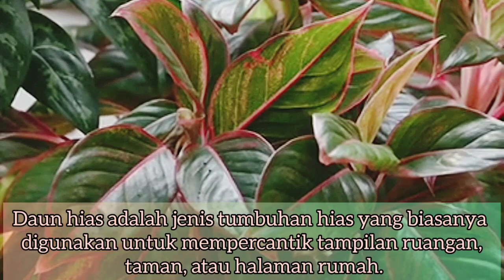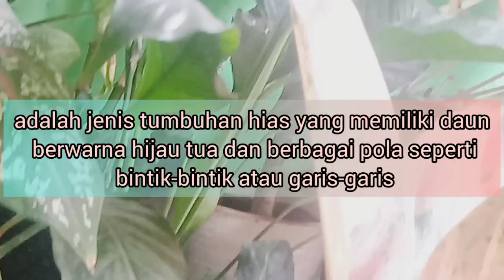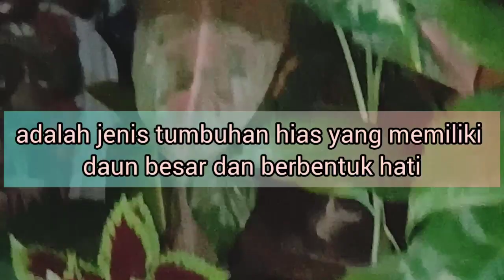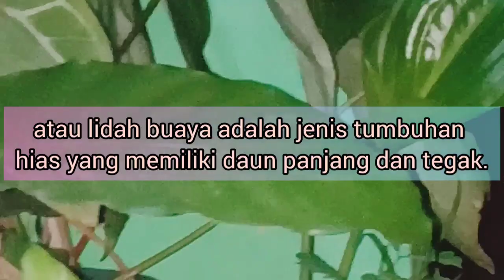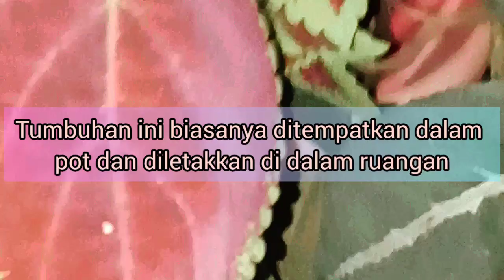7 TANAMAN HIAS DAUN YANG BANYAK DIMINATI II 7 Most Popular Leaf Ornamental Plants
7 TANAMAN HIAS DAUN YANG BANYAK DIMINATI II Mana yang paling unik

Tanaman daun hias selain menyegarkan ruangan juga mempercantik tampilan rumah kita, terlihat asri dan indah.

Thank you for supporting the SENANDUNGRIA Channel. I hope your kindness will be rewarded by God with multiple kindness rewards, aamiin..
keep on supporting, so that this channel be growth 🙏

Material :
- Fixabay (edited)
- Koleksi Pribadi